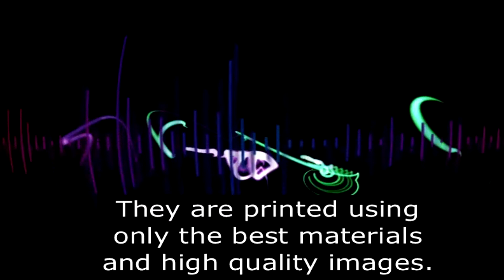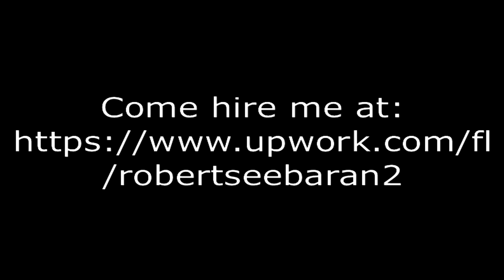Celebrity Cutouts Commercial - as read by the Golden Voice Guy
A visual representation of an audio commercial I did for Celebrity Cutouts. Celebrity Cutouts is exactly what you may think it is: They're life-sized cutouts of your favorite celebrities! Find them on eBay or Amazon. Hey! Would you like me to do a GREAT voice over for YOUR business...or whatever you need?